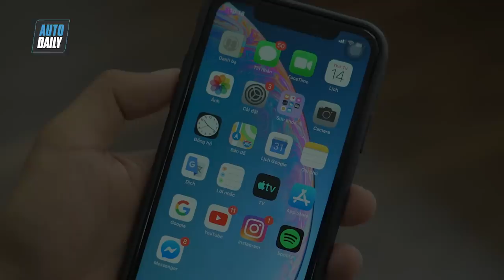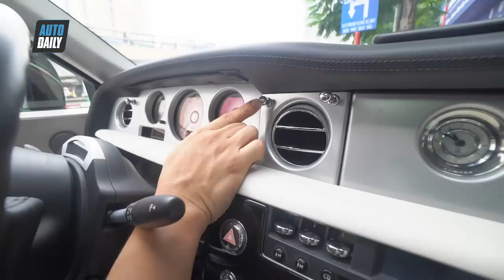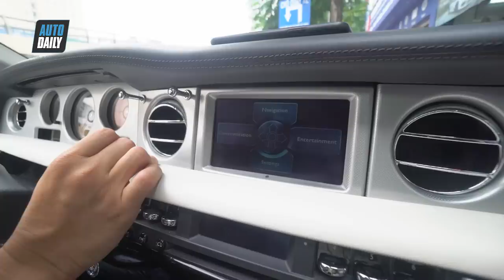Vác cả bao tải tiền đi mua Rolls-Royce Phantom |Buying a Rolls-Royce with a bag of money